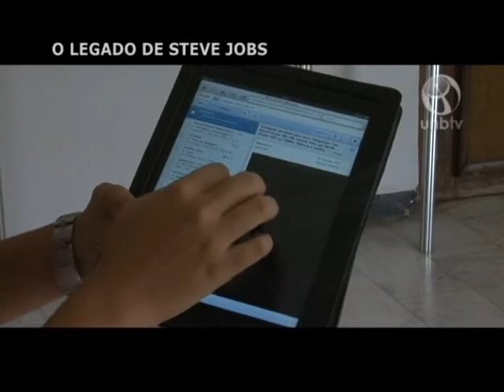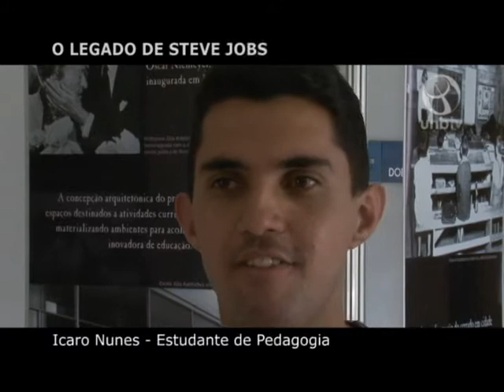Fala Jovem: o legado de Steve Jobs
Programa Fala Jovem, da UnBTV